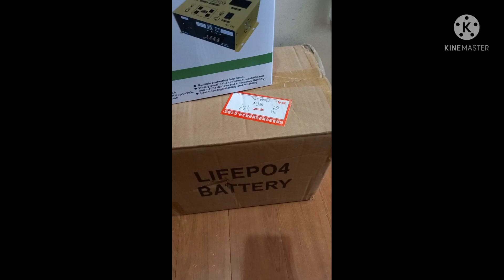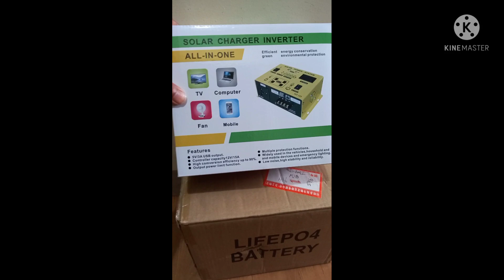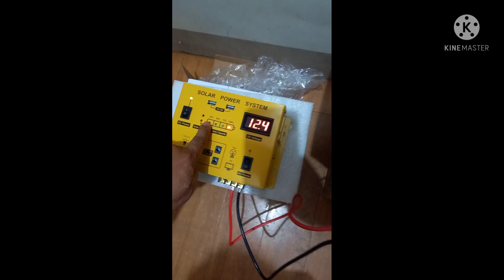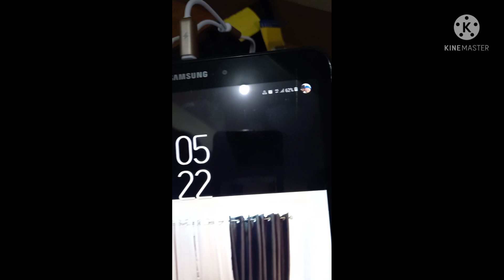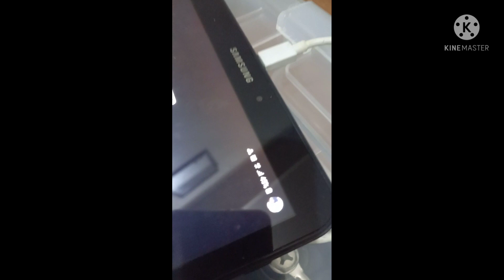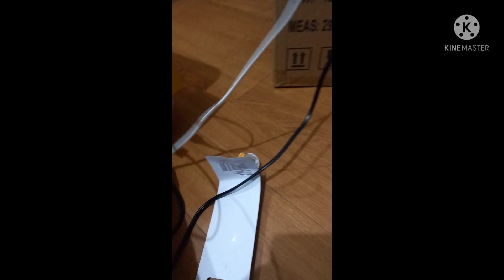solar portagen for light & gadget..